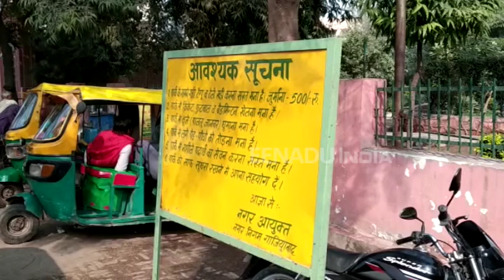ऑटो चालकों ने बना रखा है अवैध स्टैंड